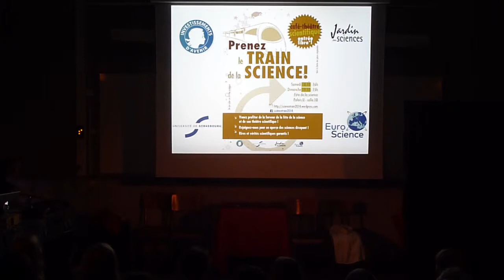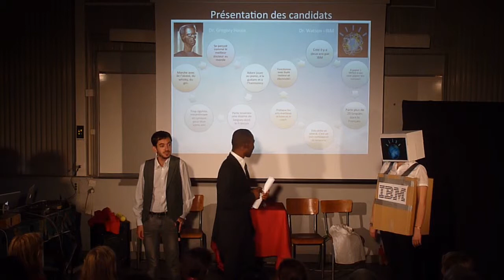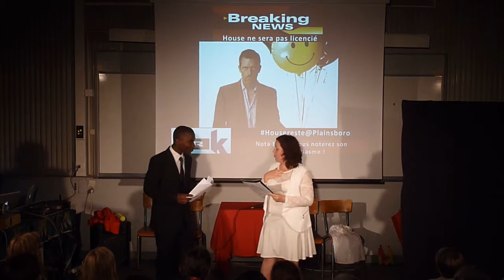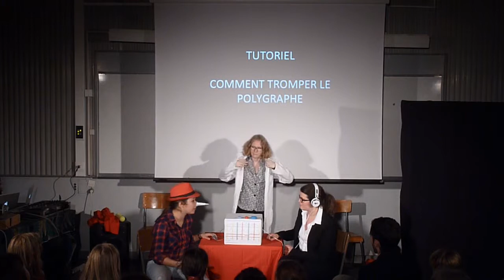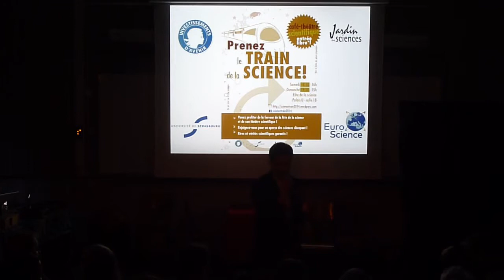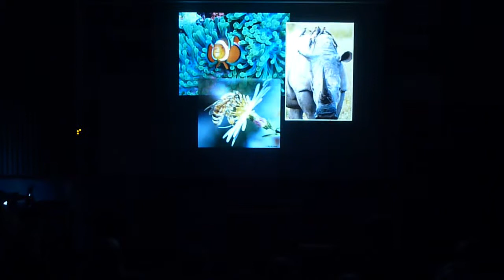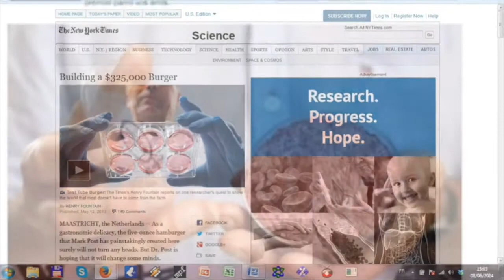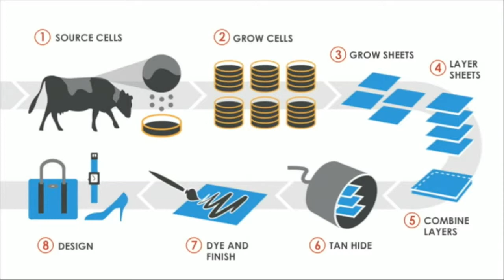Théâtre Scientifique - Strasbourg, Fête de la Science 18-19/10/2014